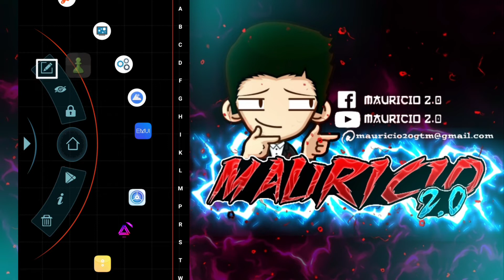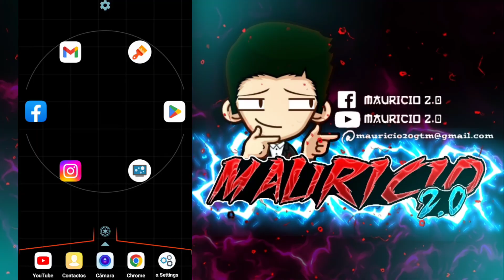El Mejor Launcher para Android 2026 (3D) LIGERO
El Mejor Launcher 3D para tu Celular Android, ligero y rápido.
Con este increíble lanzador podrás darle un estilo elegante a tu teléfono, podrás tener una mejor organización de tus aplicaciones, además de otras funciones como cambiar el icono de una app, etc.

✅En el grupo de WhatsApp encontraras soluciones de alguna duda, etc. Unete!

A continuación te comparto el enlace de el launcher para tu móvil Android: